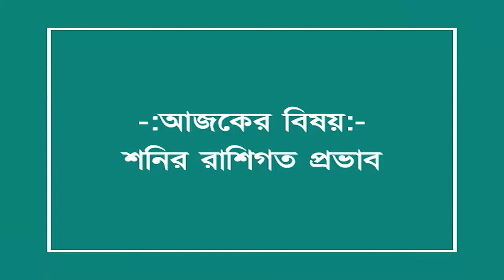শনির রাশিগত প্রভাব | Astrologer Sree Avishek​​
➡️ Best ever scientific analysis of Astrology, Numerology, Vastu, Feng Shui, Gemology and Palmistry ! Consult Astrologer and Palmist SREE AVISHEK and get genuine solution of your problems before it’s too late.

➡️ Chambers:
👉 Everyday: Dum Dum Airport Gate No 2
👉 Monday: Jatin Das Part Metro Station (Hazra)